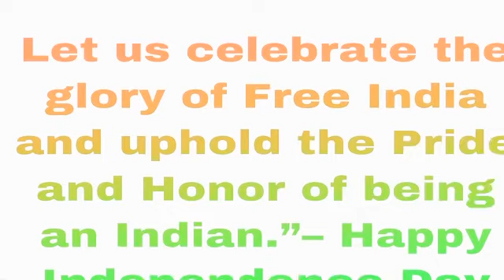Desh rangila rangila | fanaa | anushka yashraj | independence day special | rahul Chourasiya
Let us celebrate the glory of Free India and uphold the Pride and Honor of being an Indian.”– Happy Independence Day